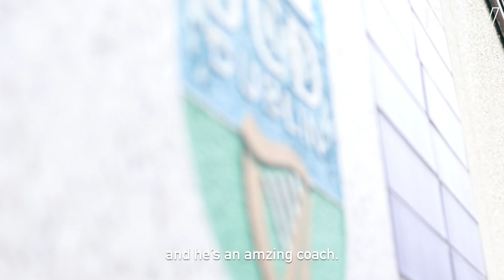Club & Country - UCD AFC + Ireland U21: Liam Scales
Republic of Ireland Under-21 and UCD AFC defender Liam Scales speaks to FAI TV on the mixture of studying, playing Premier Division football and representing your country.